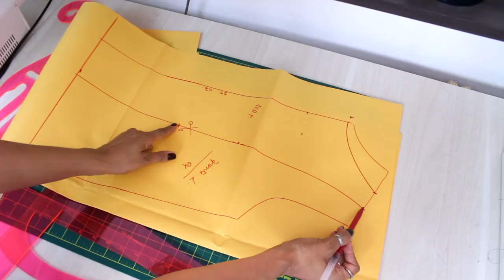COSTURA E MOLDE BLUSA COM BABADOS FÁCIL!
Passo a passo de como fazer molde/modelagem e costura de blusa com babados super chic!
Fabricada em tecido de crepe recheada de técnicas no molde e na costura.! Tutorial fácil e simples de reproduzir. INICIANTE.

✂️📐 ENCONTRE ESTE E MAIS CONTEÚDOS DE COSTURA E MODELAGEM NO MEU BLOG:
📍-CURSO DE MODELAGEM DA DAYSE COSTA!

PERGUNTAS FREQUENTES:

- CANON T5i